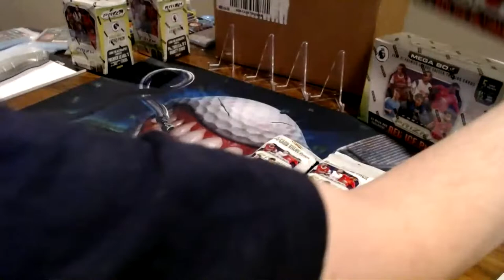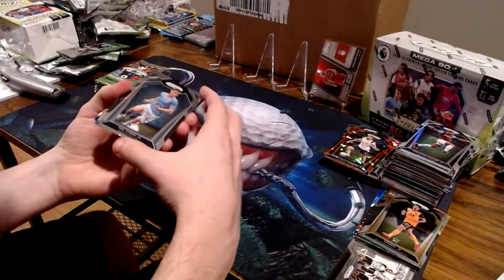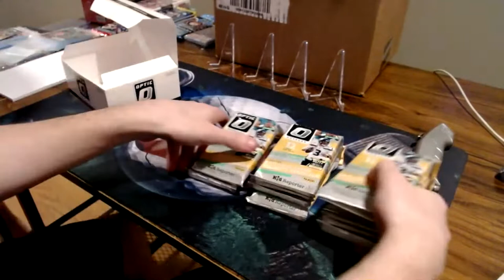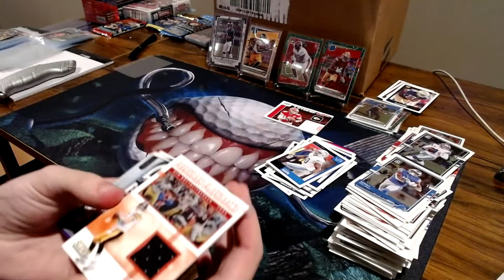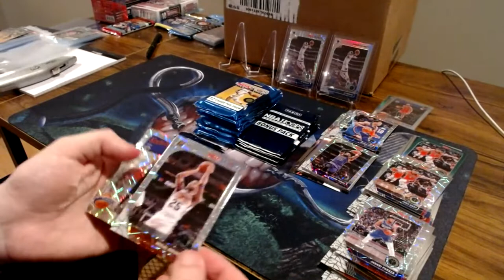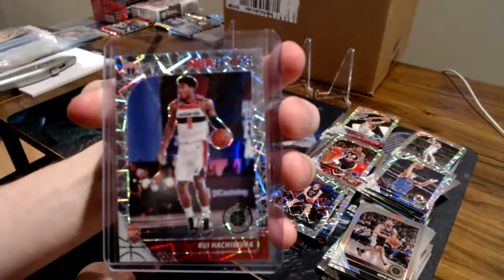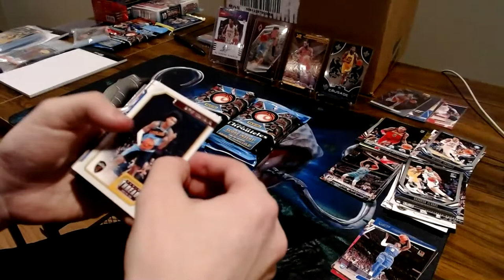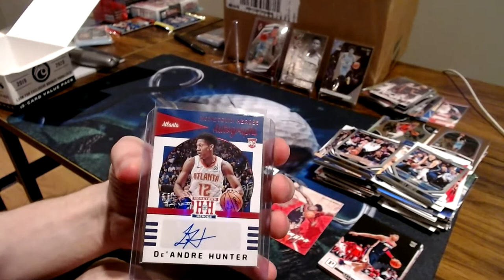prizm soccer combo, optic cello, hoops premium stock cello, chronicles cello break 5/26